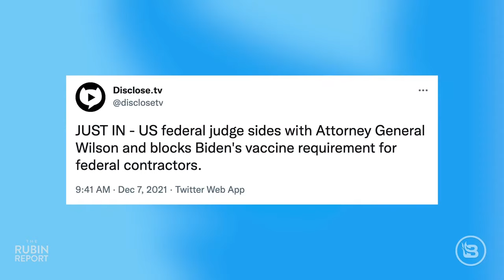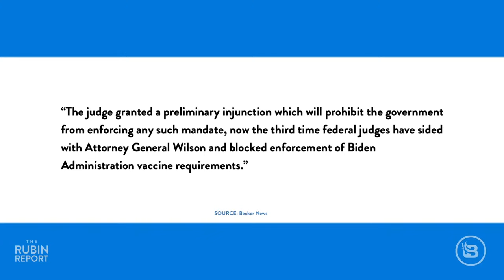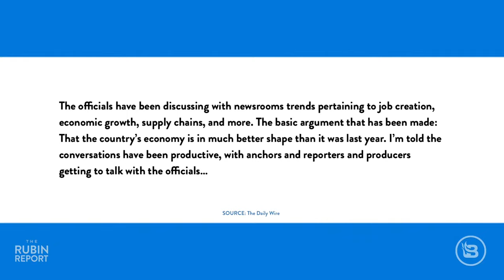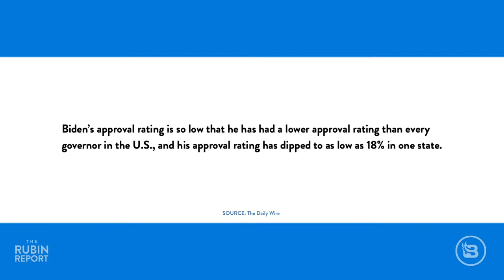Why Doesn't Hillary Clinton Know That Her Utopia Has Been Achieved? | Direct Message | Rubin Report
Dave Rubin of The Rubin Report talks about Hillary Clinton’s dream for feminism, the Biden administration telling the media how to change their coverage of inflation, Chicago Mayor Lori Lightfoot blaming stores for Chicago’s crime spike, and a warning from a Holocaust survivor. First, Dave shares a clip of Hillary Clinton giving her definition of feminism. She dreams of a world where gender equality will be achieved with the full and equal participation of women. Little does Hillary know, we’re already living in her utopia. Next, the failing Biden economy is causing Joe Biden’s approval rating to continue to drop. His administration has realized that supply chain problems and high gas prices aren’t the problem. It’s the media’s negative reporting! Just when you thought the political media bias couldn’t get any worse, it's been revealed that the Biden administration is helping the press “reshape their coverage” of the economy. Dave shares a clip of Mayor Lori Lightfoot finding a surprising group to blame for the smash and grab robberies and organized retail theft. It’s the fault of the stores! In a bizarre case of blaming the victim the mayor blames the stores for not having security guards and better cameras. Finally, Dave shares a clip of Marian Turski speaking on Holocaust memorial day at Auschwitz. His message of how the Jews were slowly othered should be closely listened to as politicians push for more laws targeting specific groups of people.

Chamonix's Genucel serum with plant stem cell technology helps get rid of those bags and puffiness under your eyes. If you don't see results in 12 hours, you get your money back guaranteed!

Thumbnail Images Courtesy of: Lou Rocco / Contributor/ Getty Images